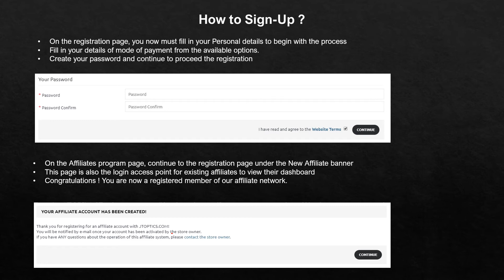JTOPTICS AFFILIATES PROGRAM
affiliate program is one of the best and unique affiliate programs in Telecom Industry. We provide an opportunity for people who looking for earning some extra money from Home, program is free and enables members to earn revenue by placing a link or links on social media or website which advertises JTOPTICS products.
You can earn amount up to INR 100,000/month, the level of commitment determines the prospective commission as high commitment will bear fruit in the form of higher earnings.